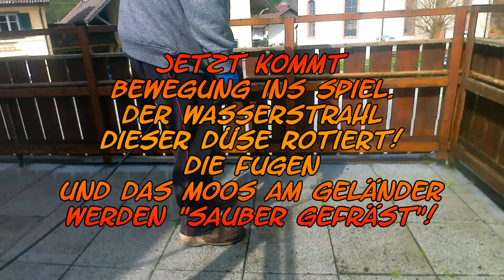Sladdi werkelt: Terassen - Makeover Teil 2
Jetzt der 2. Teil!

Gefunden auf:
Audiothek Youtube
✔️ Quellverweis: ✔️
Unterstützen könnt ihr "Sladdi werkelt" wenn ihr bei Amazon einkaufen geht.
Klickt vorher einen von meinen Links an, und kauft euch dann das was ihr wollt.
Wichtig: Euch kostet das keinen Cent mehr!
Ihr könnt selbstverständlich kaufen wo und was immer ihr wollt.

‼🅰 * Meine 🎦 Ausrüstung beim großen * 🅰‼

Logitech Webcam c922
CamPark Actioncam 4K UHD
Nikon D300s
Nikon D3000

"Sladdi werkelt" ist Partner des Amazon Partner Programm